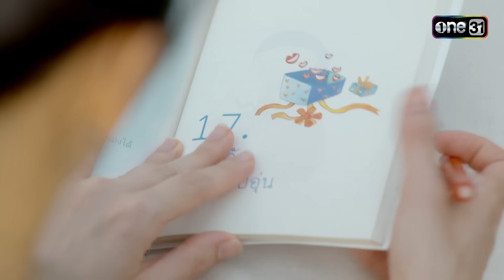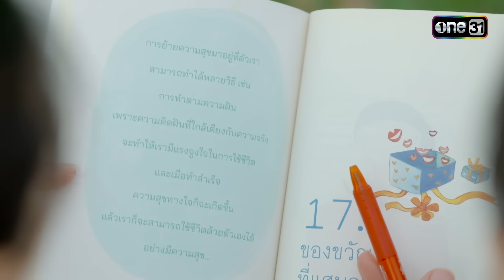ความฝันของผม คืออยู่กับคนที่รัก | Highlight พนมนาคา Ep.17 | 30 ต.ค. 66 | one31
ติดตามชม พนมนาคา ทุกวันจันทร์-อังคาร เวลา 20:30 น.
📍 ดูสดพร้อมกันทาง ช่องวัน31 และดูสดออนไลน์ทางแอป

👉🏼 รับชมย้อนหลังที่แรกทาง Netflix เวลา 23:45 น.
“พนมนาคา” ละครฟอร์มยักษ์เรื่องใหม่จากช่องวัน 31 จากดินแดนศักดิ์สิทธิ์ที่มากด้วยศรัทธา สู่การเกิดปรากฏการณ์เหนือธรรมชาติเกี่ยวกับ “พญานาค” ที่รอให้ผู้ชมได้มาพิสูจน์กับคำกล่าวที่ว่า “สิ่งที่ไม่เห็น ไม่ใช่ไม่มี” ด้วยตาคุณเอง

เอเชีย (กรีน) หมอกุมารเวช ที่ได้เข้ามารักษาโรคเกล็ดงูให้เด็กในหมู่บ้านพนมนาคา จนพบเจอกับอันตราย แต่ก็ได้รับความช่วยเหลือจาก อนันตชัย (ตรี) พญานาคผู้คุ้มครองพนมนาคา

เพราะเมื่อพันปีที่แล้ว เธอคือ อนัญชลี คนรักของอนันตชัย แต่เธอถูก อเนกชาติ (เพชร) พญานาคผู้น้องของอนันตชัย ที่มีความอิจฉา และอยากครอบครองอนัญชลี เพื่อหวังขึ้นนาคาธิบดีผู้เป็นใหญ่ในหมู่พญานาค ความริษยาครั้งนี้ นำมาซึ่งเรื่องราวมากมาย ที่ผูกพันไปถึงปัจจุบันชาติ จนทำให้เอเชียต้องเจอกับเรื่องราวแปลกประหลาด ที่ยากจะหาคำตอบ

รอชมความลี้ลับของ “พญานาค” ที่รอการหาคำตอบของเรื่องราวความเชื่อและความลี้ลับ “ตำนานพญานาค” ไปพร้อมๆ กัน ในละครพนมนาคา ทางช่องวัน 31 และ Netflix